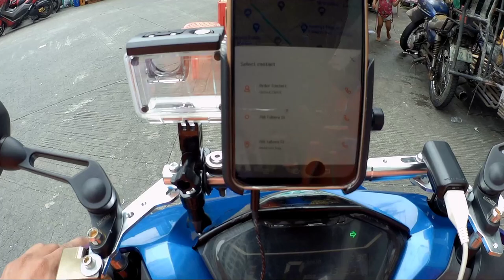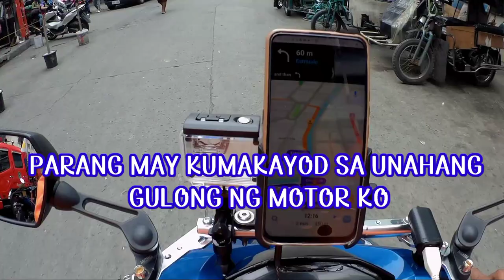PART 2 , ANG PAG IKOT 😂😂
WAG UMASA SA WAZE ,DADALAHIN KA NYAN SA LANGIT 🤣🤣🤣, MAGTANONG KA DIN MINSAN..

ALL CLIPS AND MUSIC USED ARE CREDITED TO THE OWNER...